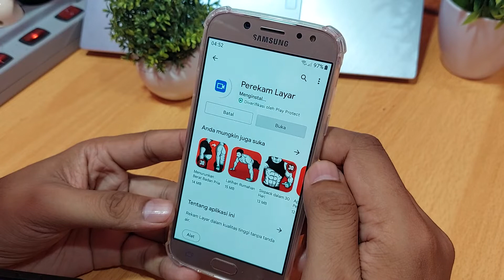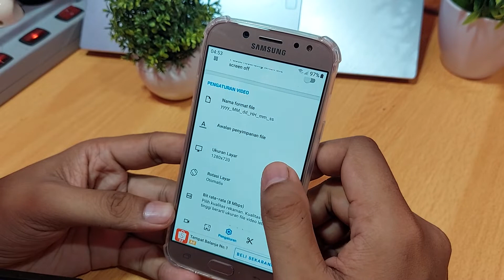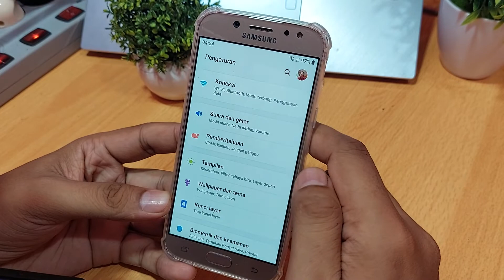Cara merekam layar di hp samsung j4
Cara merekam layar di hp samsung j4 Prime,
Cara merekam layar di hp samsung j4 Plus,
Cara merekam layar di hp samsung j4 Pro.